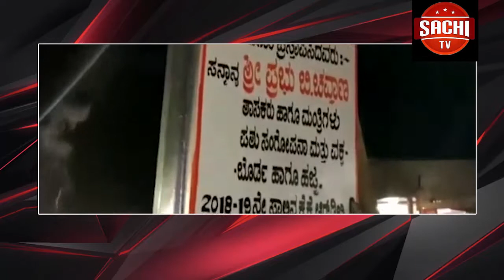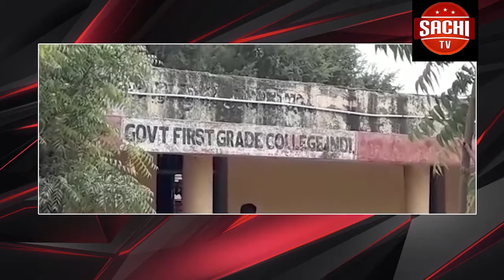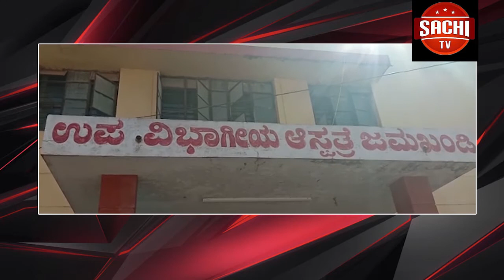ವಿಜಯಪುರ ಜಿಲ್ಲೆಯ ದೇವರಹಿಪ್ಪರಗಿ ತಾಲೂಕಿನ ಪೊಲೀಸ್ ಠಾಣಾ ವ್ಯಾಪ್ತಿಯಲ್ಲಿ ಬರುವ ವಿಜಯಪುರದಿಂದ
Youtube on
ವಿಜಯಪುರ ಜಿಲ್ಲೆಯ ದೇವರಹಿಪ್ಪರಗಿ ತಾಲೂಕಿನ ಪೊಲೀಸ್ ಠಾಣಾ ವ್ಯಾಪ್ತಿಯಲ್ಲಿ ಬರುವ ವಿಜಯಪುರದಿಂದ ಗುಲ್ಬರ್ಗ ಮಾರ್ಗ ರಾಷ್ಟ್ರೀಯ ಹೆದ್ದಾರಿ ಪಕ್ಕದಲ್ಲಿ ಬರುವ ವಿನಯ ಡಾಬಾದಲ್ಲಿ ಶಿವಯ್ಯ ಶರಣಯ್ಯ ಸದಯ್ಯನಮಠ ಎಂಬ ಯುವಕ ನೇಣು ಹಾಕಿಕೊಂಡಿದ್ದಾನೆ.